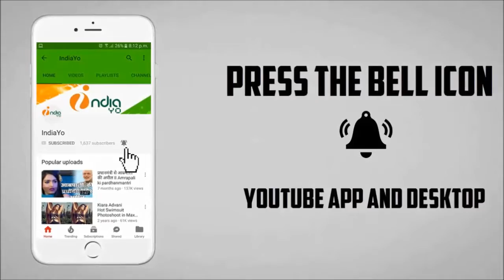लंदन में रिक्शा चलते हुई पकड़ी गयी अंजना सिंह